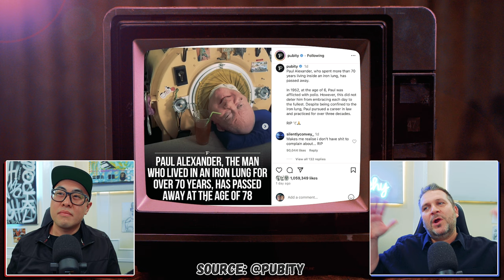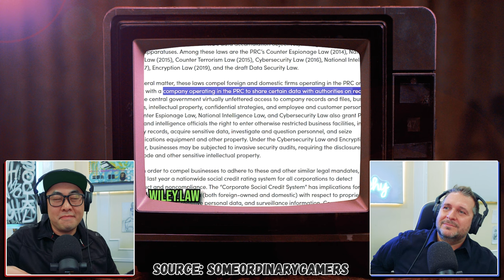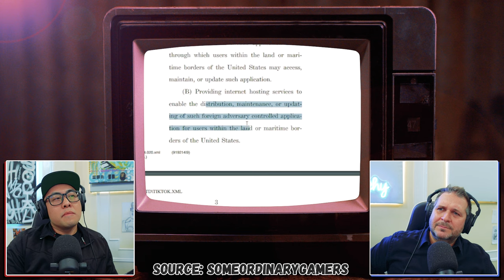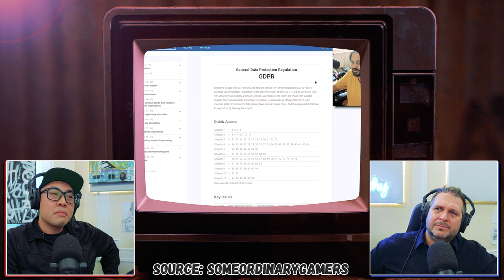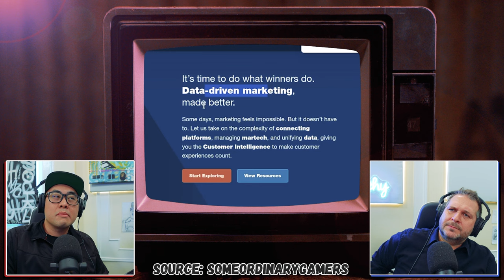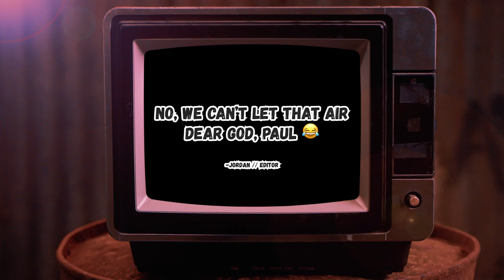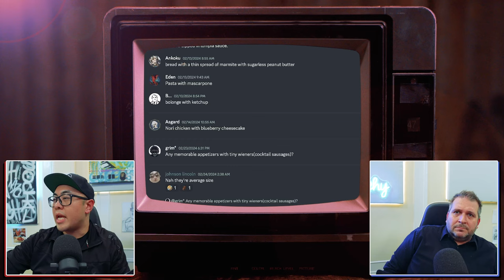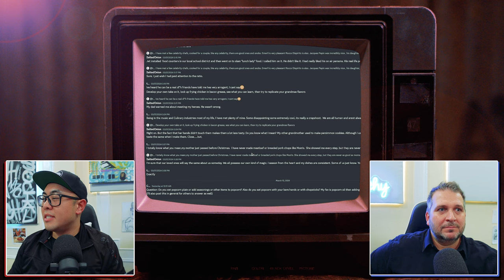TikTok Bans, AI at the Airport and Viewer Questions | SYWGF Ep.16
Can you reverse engineer Ai to protect your information? Will that be the answer to the possible TikTok Ban?
How effective can TSA be via Zoom?
We read some viewer questions.
So many questions! Will there be any answers?

00:00:00 - Intro
00:02:18 - Iron Lung
00:04:20 - Self Service TSA
00:07:30 - Godzilla Minus One at the Oscars
00:09:13 - Scotch Tape “Fashion”
00:09:43 - The US is banning TikTok?
00:46:26 - Times Are Tough / @disturbingzone
00:47:12 - Ultimate Badminton / @sirwan.maghded
00:48:28 - Insane Egg Sandwich / @foodporn
00:49:27 - Japan makes everything better/kinkier
00:52:27 - @elesteparioisberiano is just insane
00:53:33 - A painful clap / @abdalahmid.mo
00:54:45 - Amazing Devilled Eggs / @foodmoodclips
00:57:18 - Viewers Questions
01:10:34 - Outro
SEND US YOUR FAN ART!

First 12 get a FREE T SHIRT!

Le Rivage
Attn: Brian & Frenchy
340 W 46st

Make sure to leave a return address with a note of your Tee size!

NOT SO CURRENT NEWS
Tip Tok Ban
What’s your excuse?

CLIPS
DAAAAMN
New Sport?
Practice Makes Perfect?

FOLLOW CHEF BRIAN TSAO!